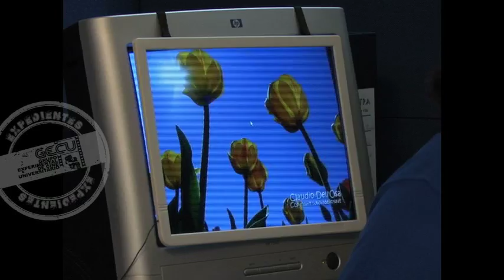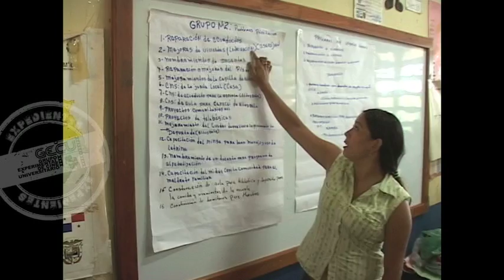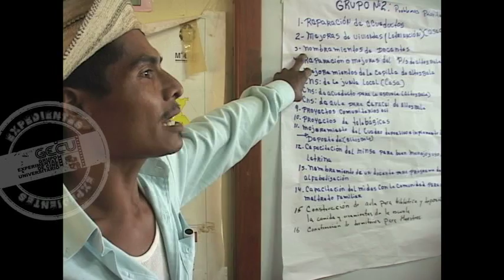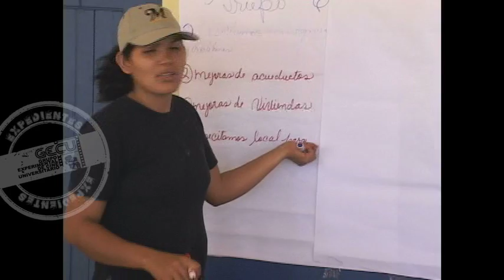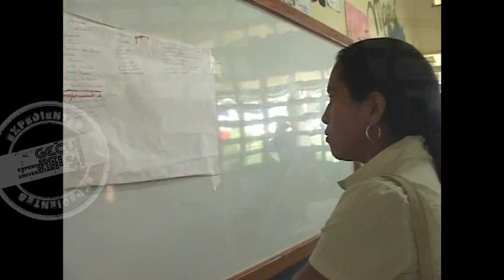Redes territoriales, redes de esperanza | 2008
Avances de una propuesta de desarrollo sostenible que se construye a partir de la integración de todos los recursos del estado (Gobierno, Sociedad Civil y Empresa Privada) con la participación de los miembros de la comunidad como protagonista en la identificación de sus necesidades, encaminados a solucionar sus problemas.

Dirección y guión, Jorge Cajar, Francisco Rodríguez, y Aby Martínez. Música, Aceves Núñez, Grupo 20-20. Duración, 16.32m. Colores. Formato, DVCAM. Año. 2008.